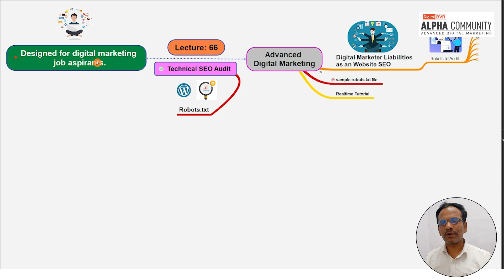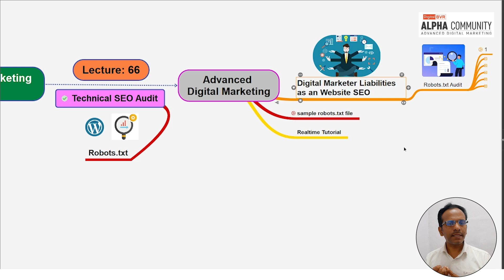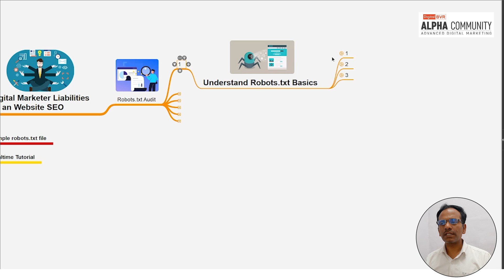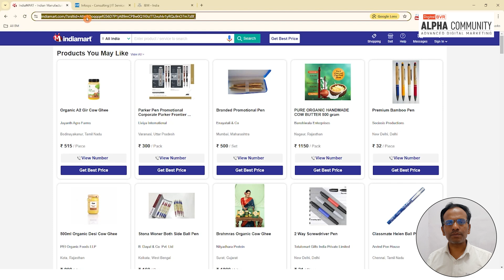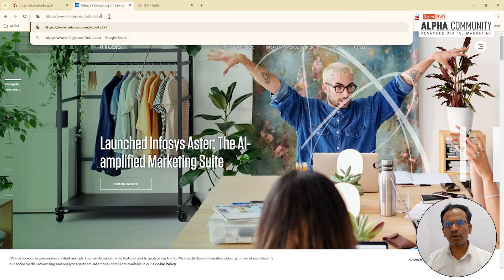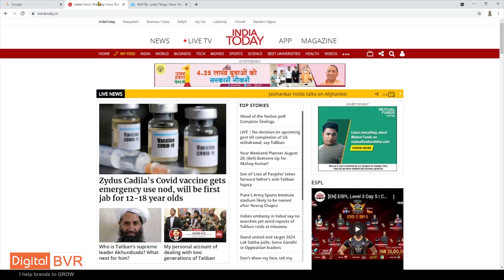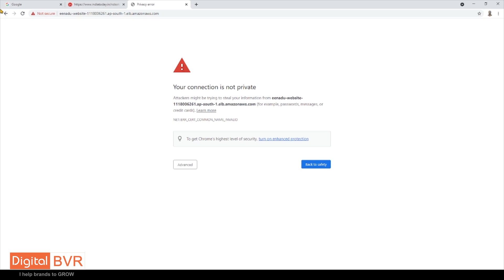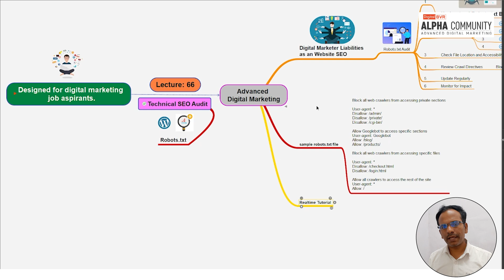Lecture 66 Technical SEO | Digital Marketing Course in Telugu | Robots.txt P5 | Wordpress Website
If your dream is to get a job in digital marketing with the best practice curriculum, you can achieve it with us. 🌟

Learn advanced digital marketing from the Digital BVR Alpha Community 📚 and study with us to reach your goals. 🚀

WordPress Module (SEO)
Technical SEO  -   Robots.txt Audiet P5 | Wordpress Website

session racap 00:01
About Robots.txt audit 00:22
Understand Robots.text basics 02:50
Robots.txt Syntax 04:00
Realtime Practice 07:14
Structured Data Audit 10:35